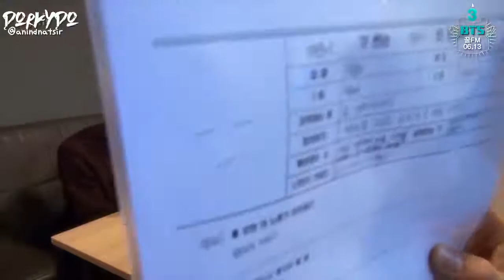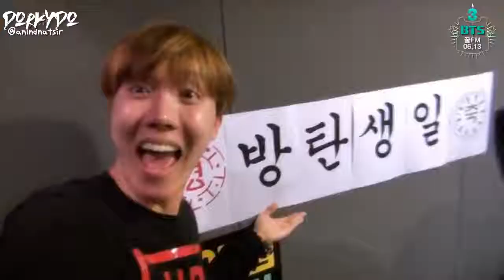BTS FESTA 2016 sub Indo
BTS Festa merupakan rangkaian acara tahunan yang diselenggarakan BTS untuk memperingati hari jadi mereka atau rangkaian acara (atau lebih tepatnya content release) dalam rangka menuju debut anniversarynya BTS (방탄소년단) pada tanggal 13 Juni.